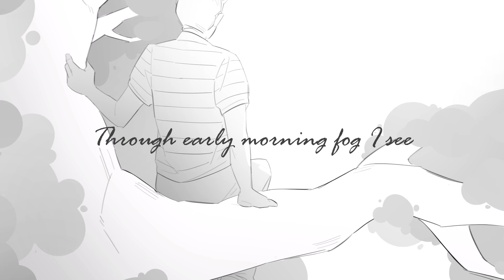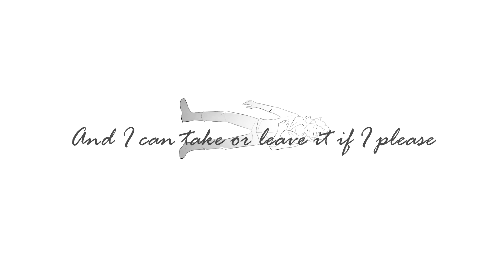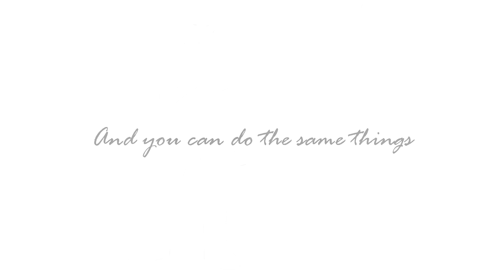Treebros||Suicide is Painless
A deh animatic. Connor&Evan centric. This is sad and suicidal, stay safe.

Song: Suicide is Painless by Lady&bird